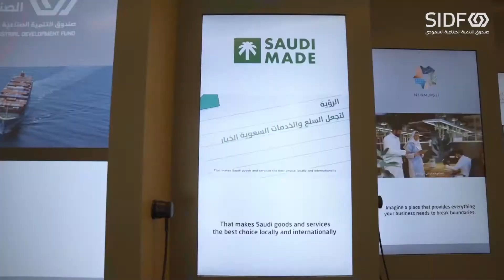نوافذٌ على الصندوق‬ | لمى الخليوي - SIDF at a Glance | Lama AlKelaiwi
تقود "لمى الخليوي" فريقها بمسؤولية، لإنجاح رحلة عملاء ‫الصندوق_الصناعي‬ نحو نمو مشاريعهم، والإسهام في تعزيز جهود الصندوق لتحقيق رؤية المملكة 2030 وتمكين القطاع الخاص.

‫نوافذٌ_على_الصندوق‬

“Lama AlKelaiwi” responsibly leads her team towards the success of SIDF’s costumer journey to grow their projects, and contribute to SIDF’s efforts to achieve Vision 2030 and enable the private sector.